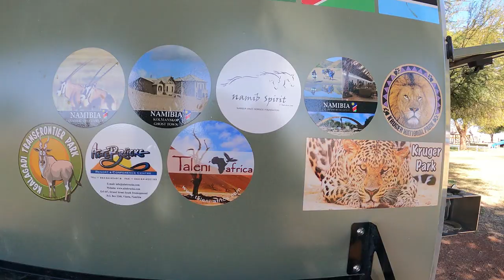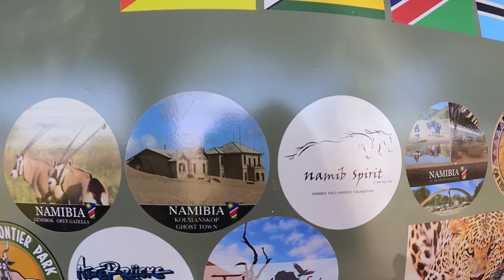Kgalagadi May 2022 Part 2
Come with us as we explore the rest of the Kgalagadi before we head home.